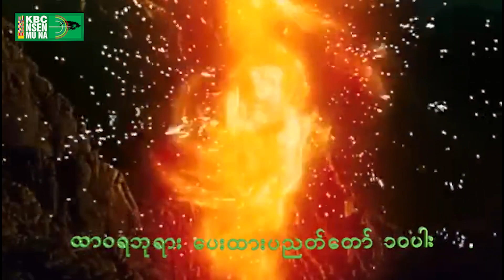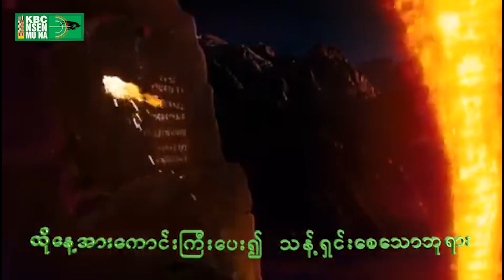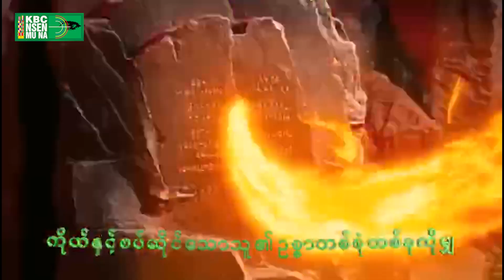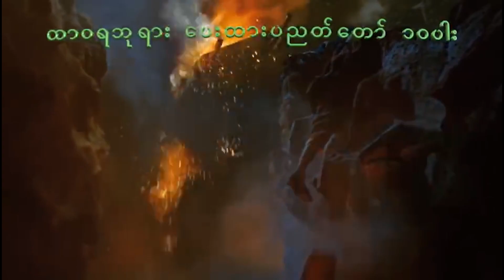Tara Kanu - 10 (Burmese Version)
KBC NSEN MU NA - ONLINE TV ENTERTAINMENT PROGRAM

Yu-ngwi Shadang Maran Tu Tu San mahkawn da ai, Tara Kanu - 10 (Myen Version) hpe shalai dat ai. Tsawra ai Nu/wa hpung masha ji nban ni Karai Kasang tawn da ai Tara Kanu - 10 hpe myit dum let Hkristu Hta Amyu hte Mungdan hpe Gaw Gap Ga.

Shalat - Harry
Hkawn - Maran Tu Tu San
Studio -Blackeight Record